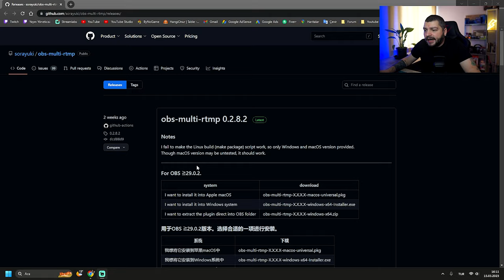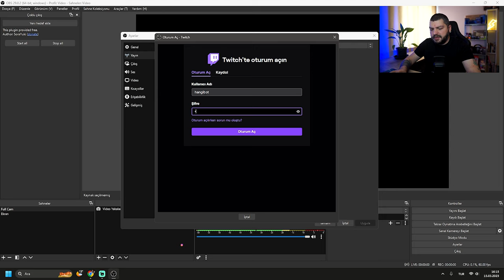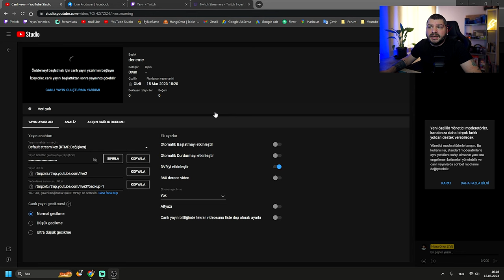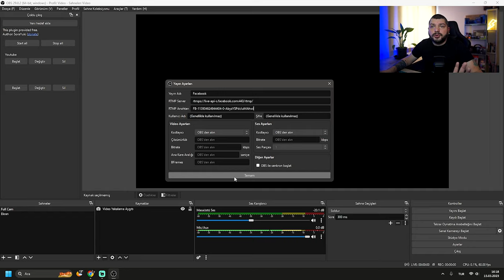Yayınınızı Daha Geniş Kitlelere Ulaştırın: OBS Plugin İle Birden Fazla Platformda Yayın Yapın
Merhaba arkadaşlar, bu videoyu izleyerek OBS programına ücretsiz bir plugin ile birden fazla platformda (YouTube, Twitch, Facebook vb.) aynı anda canlı yayın yapmayı öğrenebilirsiniz. Bu plugin sayesinde canlı yayınlarınızı sadece tek bir platformda yayınlamak yerine, tüm platformlarda aynı anda yapabilir ve daha fazla izleyiciye ulaşabilirsiniz.

Videoda, öncelikle OBS programının nasıl kullanılabileceği ve bu pluginin nasıl yükleneceği hakkında detaylı bilgi veriyorum. Daha sonra, canlı yayın özelliklerini nasıl ayarlayabileceğinizi ve farklı platformlar arasında geçiş yaparken nelere dikkat etmeniz gerektiğini açıklıyorum.

Bu plugin sayesinde, canlı yayınlarınızı daha geniş bir kitleye ulaştırabilir, takipçi sayınızı arttırabilir ve aynı zamanda yayınlarınızın kalitesini de arttırabilirsiniz. Eğer bir yayıncıysanız veya canlı yayınlarınızı daha fazla kişiye ulaştırmak istiyorsanız, bu videoyu izleyerek bu konuda daha fazla bilgi edinebilirsiniz.

Umarım bu video sizin için yararlı olur ve aklınıza takılan herhangi bir soru için yorumlar kısmından bana ulaşabilirsiniz. İyi seyirler!